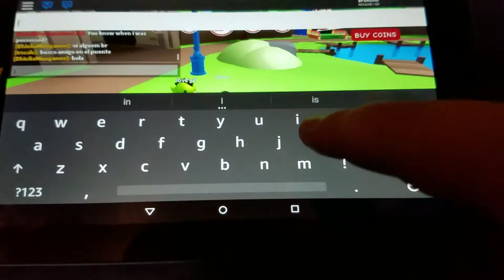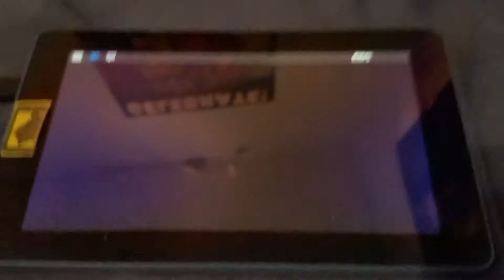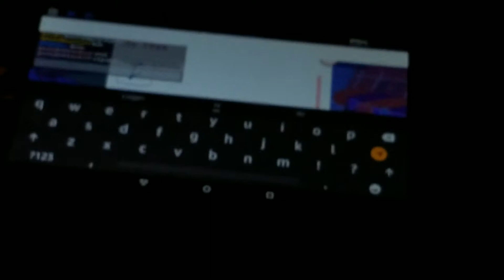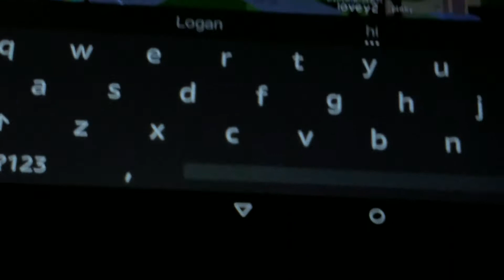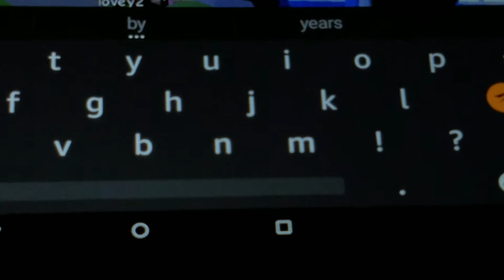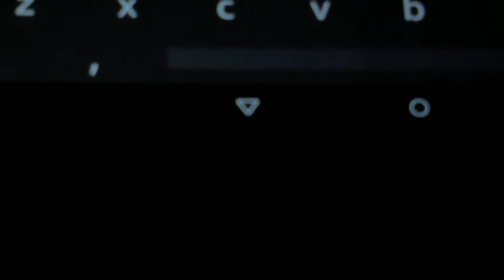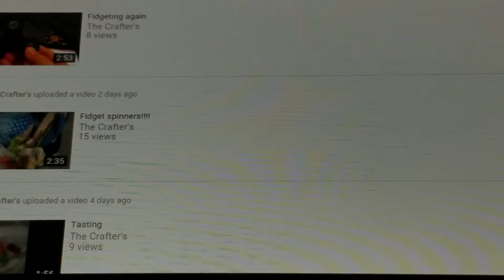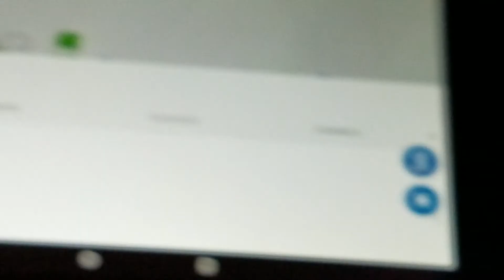5 sub special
Peepers710 Lmsroblo Sneakycoolluke